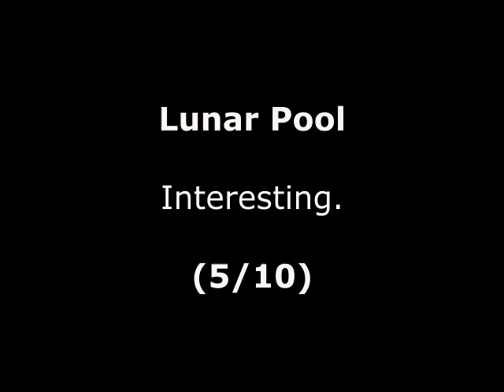Lunar Pool Review for the NES by John Gage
Lunar Pool is an unusual pool game that came out in 1985 by Ponyca. This is a game request by Nikolas Bouras. Warning! This video has swearing.